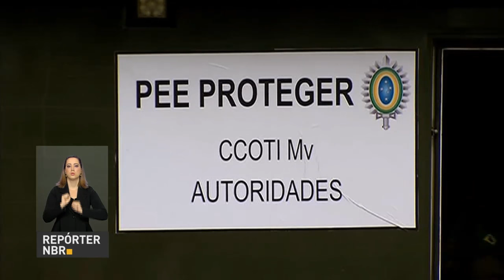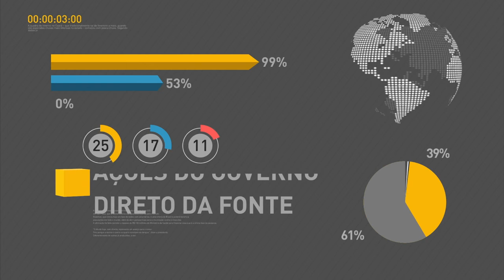Ministério do Esporte divulga lista de contemplados com o Bolsa Atleta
REPÓRTER NBR 9h - 22.07.16: Nesta sexta-feira (22), o Ministério do Esporte divulgou, no Diário Oficial da União, uma lista com mais de 6 mil atletas de alto rendimento que vão receber apoio financeiro do Programa Bolsa Atleta. A Polícia Federal prendeu nesta quinta-feira dez pessoas suspeitas de planejar ataques terroristas durante a Olimpíada. E mais: Rio de Janeiro vai contar com quatro centros de defesa para os Jogos Olímpicos; Empreendimentos do Programa ‪‎Minha Casa Minha Vida vão receber ‪bibliotecas comunitárias.